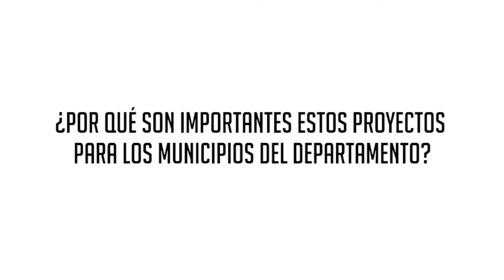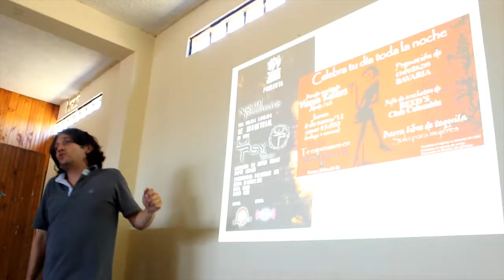Cápsula informativa 4 Proyecto Música Urbana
Esta cápsula informativa recoge las opiniones de los jóvenes de Anserma y La Dorada, vinculados al proyecto Música Urbana que realiza la Fundación Territorio Joven en concertación con el Ministerio de Cultura. Estas cápsulas informativas se realizan gracias al trabajo de Sábalo Producciones y el apoyo de la Universidad de Manizales a través de la Unidad de Emprendimiento y se emite por el Canal Regional Telecafé a través del Programa Área 53, los miércoles en la sección del Encarrete.